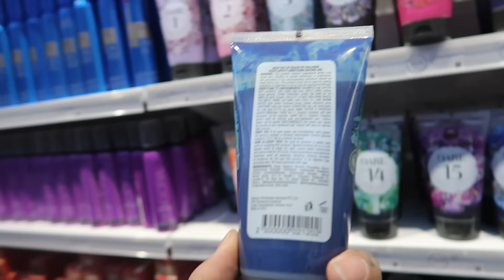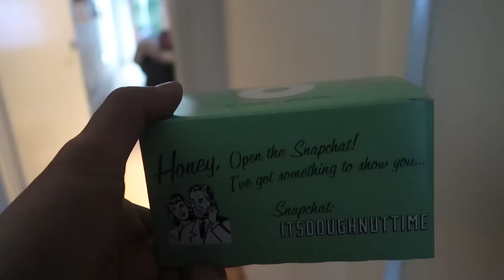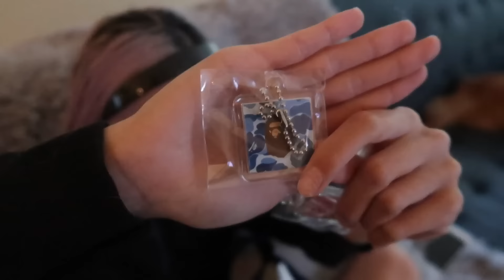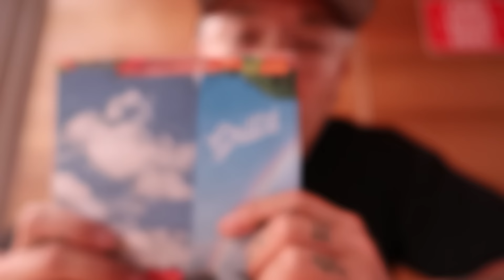ITS OVER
Hey guys,

♥ HaoYouPhill